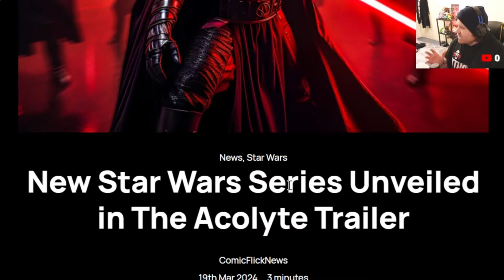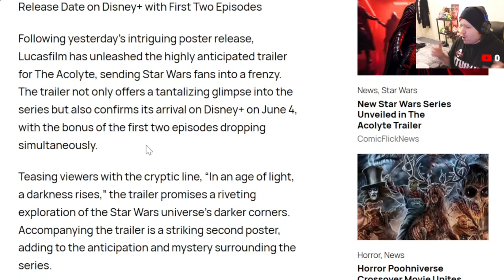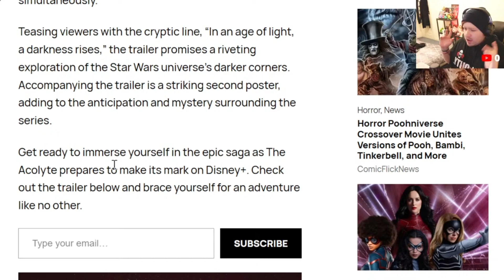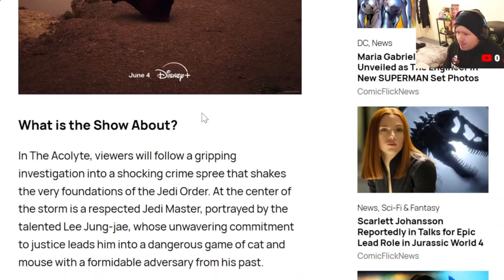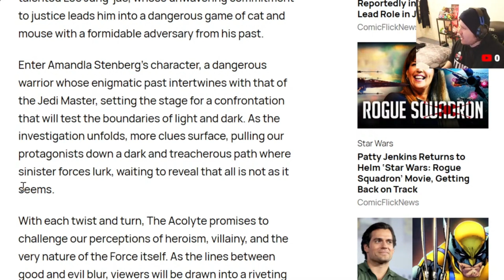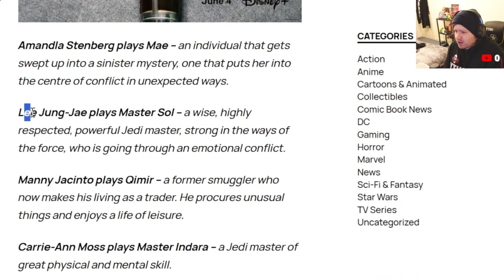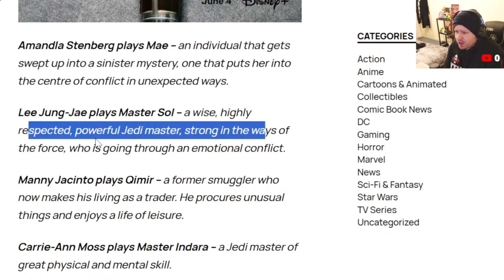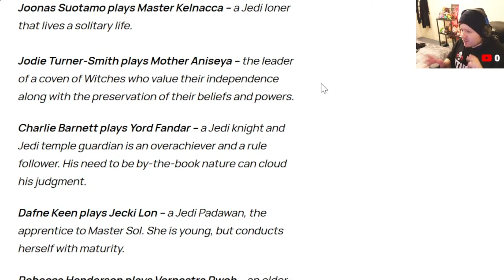Star Wars The Acolyte Trailer Drops Online and Looks LACKLUSTER!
The long-awaited trailer for Star Wars: The Acolyte has finally hit the internet, and fans are buzzing with anticipation...but perhaps not in the way Lucasfilm had hoped.

In this breakdown, we dissect the latest glimpse into the upcoming Star Wars series, examining why some fans are feeling underwhelmed by what they've seen so far. From lackluster visuals to concerns about the storyline, join us as we delve into the reactions and analyse whether The Acolyte is living up to the high expectations of the Star Wars universe.

Timestamps
00:00 Introduction
01:04 Trailer Releases/2 Episodes
01:56 Light/Dark Concept
02:37 Poster #1
03:23 What is the Show About?
05:06 Poster #2
05:45 Actors/Characters
07:51 My Opinion on Trailer